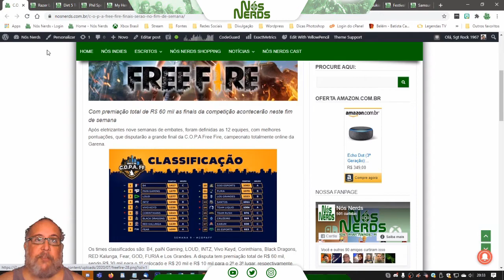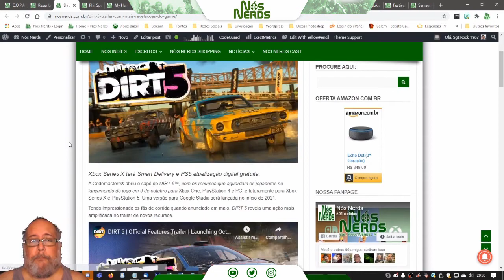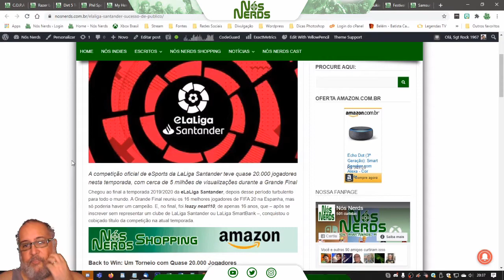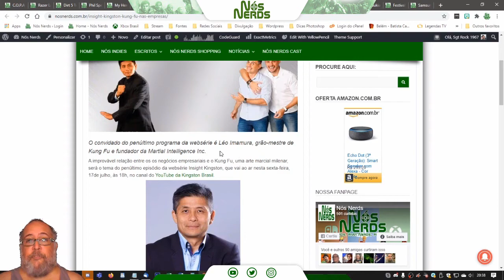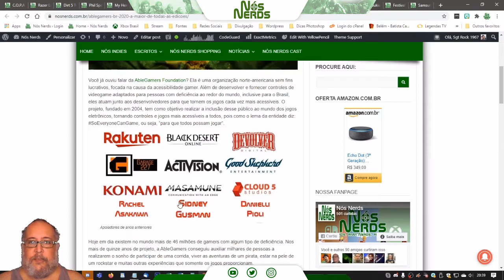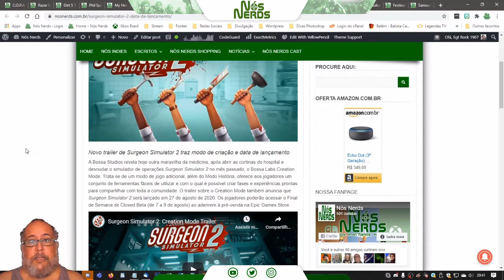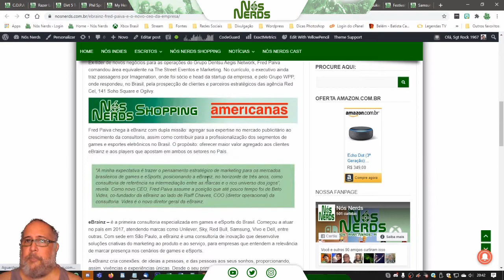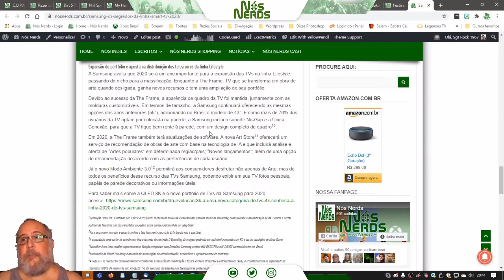Momento Nós Nerds 60 – Nós Nerds